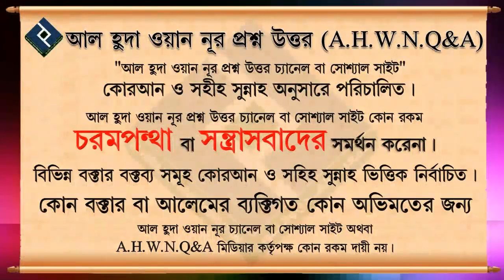জানাযার সালাত আদায়ের সুন্নাহ পদ্ধতি ᴴᴰ┇শাইখ মুহাম্মাদ রশীদ আহমদ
Present by.
Al Huda Wan Noor Foundation
*যাযাকাল্লাহু খায়ের*

0:00 Introducation
0:05 Main Part
3:51 End Introduction